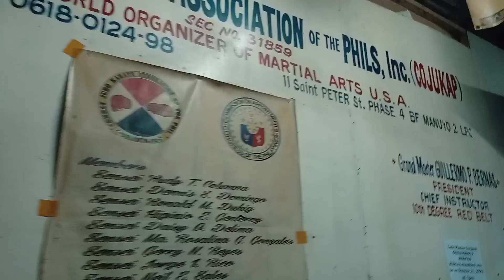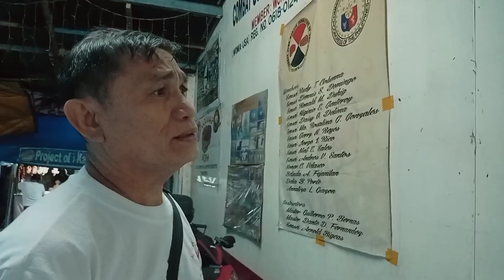Ang aking Pagdalo sa lamay Ng aming founder president Ng combat judo karate